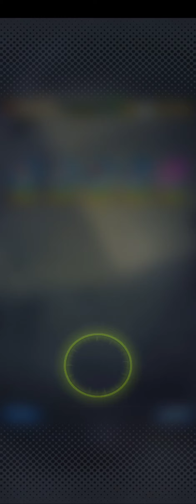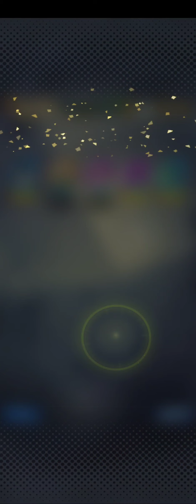Summoning on limit break banner